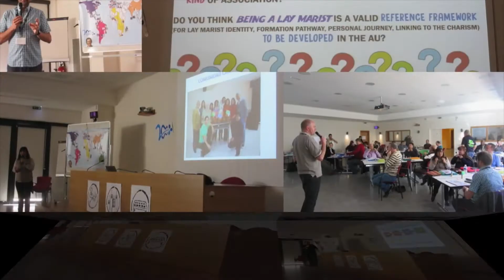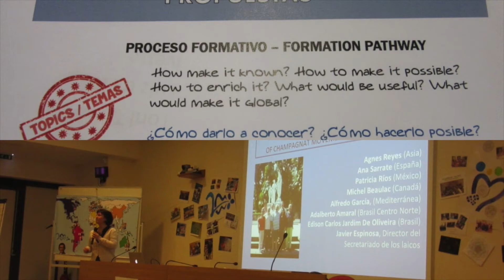Encuentro de las Comisiones Continentales de Laicos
3 - 8 octubre 2016 - Notre Dame de l'Hermitage
Más de 50 participantes, miembros de las Comisiones continentales e invitados, reflexionan sobre diversos temas presentados por el Secretariado, con el fin de elaborar unas propuestas para el Capítulo General.